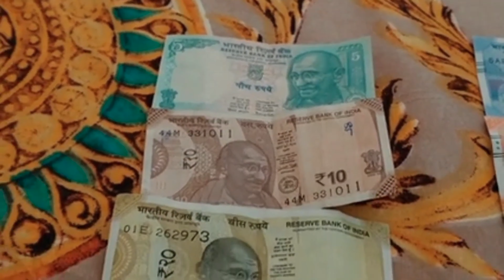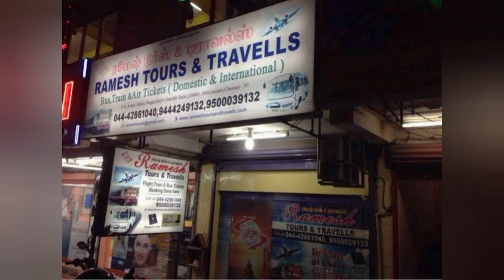The Richest Barber In The World Ramesh Babu - The Billionaire Of India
Es video main hum apko dunya k ameer tareen hajam se milwain ge. The Richest Barber In The World Ramesh Babu .
Ramesh Babu was born to a barber in Bangalore, India. He was just seven years old when his father died in 1979. To support the family, her mother started working as a housemaid, while a barber shop left in her father's estate was run by a loved one who used to give her Rs. 5 a day. This meager amount of Rs. 5 could not even cover the education and other expenses of Ramesh and his siblings. So he tried to carry the burden of the house by doing different things. When Ramesh, a 19-year-old Hawa Tawan shop owner, stopped his daily allowance of Rs. So he decided to run his own shop and started working as a barber while studying.
In 1994, Ramesh collected all his savings and borrowed some money from a bank to buy and rent an old Maruti van. The business improved his life so he started a rent-a-car business seriously. Ramesh gradually increased his number of cars and by 2004 he had six cars. Until then, he has focused on his barber shop, as competition has led to a decline in the rent-a-car business. So he decided to rent a luxury car and, despite fierce opposition, bought a Mercedes worth Rs. 3.8 million, which proved to be the best decision of his life. This was the time when no rental car had such an expensive car in Bangalore. He later bought one luxury car after another and began to grow his business.
Today, Ramesh Babu owns more than 400 vehicles, including the expensive 75 BMW, Toyota Innova, Audi and Rolls-Royce. Despite owning the world's most expensive cars and extensive business, Ramesh never gave up his family work and runs his own salon in Bangalore called Inner Space. Ramesh carves clients at his salon daily from 8 to 10 a.m., from 10 a.m. to 4 p.m. he looks after his rent a car business and then returns to his shop to work as a barber for three hours.
If you want to go to Bangalore and ask someone for the name of the famous salon there for getting a haircut, he will surely think for a moment and take the name of 'Intraspace'. In this shop you can also meet top police officials, politicians and Bollywood celebrities Khan Salman and Aamir. But the reason for the fame of this shop is not the presence of celebrities but Ramesh Babu who is remembered as a billionaire barber.
Ramesh Babu charges only Rs. And if you manage to take your time, you will surely be counted among the lucky ones who have had the privilege of getting their hair cut by those who run a Rolls-Royce worth over Rs. 30 million. Despite owning the world's most expensive cars and extensive business, Ramesh is a model of humility, he still treats the customers who come to his shop with the same kindness.
Ramesh says that even today I am happier than the thousands of rupees I get from Rolls-Royce rent by receiving 100 rupees from the customers at my shop. Today my salon employs six people, but I prefer to serve my own clients. It keeps me connected to the past, it's my family business and as long as my hands are healthy I will continue to cut people's hair.
Finally, let me tell you the interesting fact that the Maruti van bought in 1994 is still with them and they do not rent it out to anyone